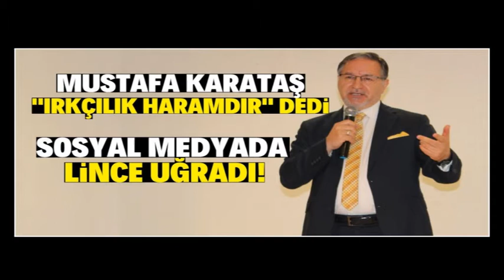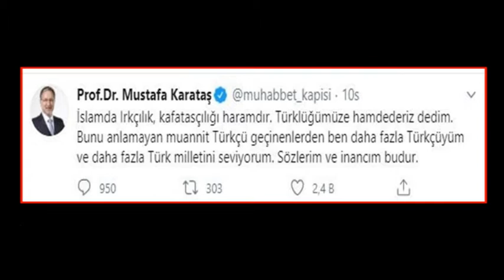İslam'da Milliyetçilik Var Mı ? - Sadi Eren - Zafer Calayoğlu - 29.05.2020